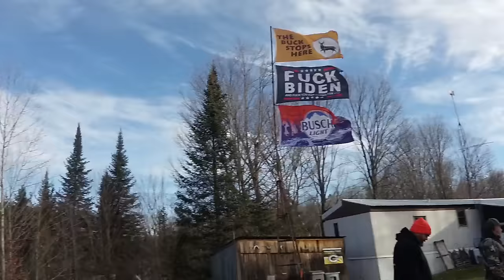Wisconsin Deer Camp 2023!! Opening Day Success!!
Gun hunting rifle season summit climbers leupold optics wiscinsin public land gun season deer camp big buck public land hunting northwoods

We are back in the northwoods of Wisconsin for the traditional 9 day gun season! We try a new area and have some good success! Along with a close encounter with a wolf!

for all your hunting gear!